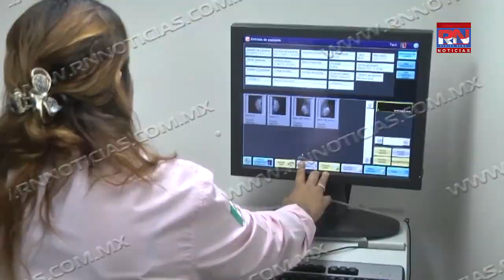Invitan a mujeres a atenderse en Clínicas UNE por mes de la mujer RN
Invitan a mujeres a atenderse en Clínicas UNE por mes de la mujer

Una atención focalizada es la que se está llevando a cabo en las clínicas UNE de Nuevo Laredo Tamaulipas, a las mujeres por el ser el mes de la mujer, en el cual se están ofreciendo servicios gratuitos tales como exploración mamaria, mastografías, Papanicolaou, consultas médicas y demás.